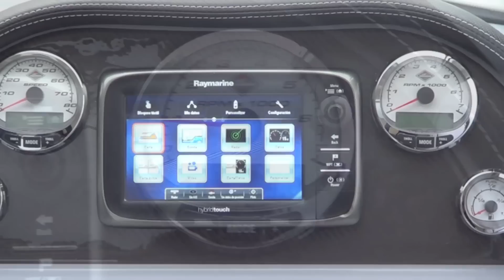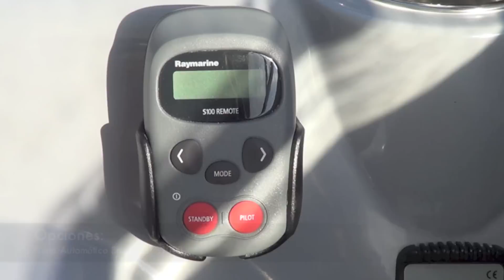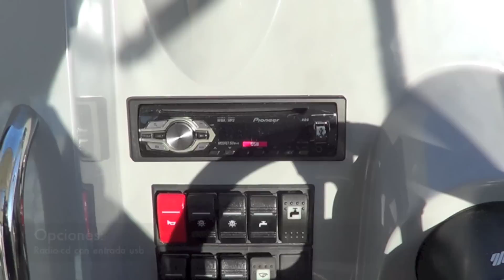Quicksilver Activ 705 Cruiser Mariner 150 HP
Nautica Guixols os presenta este video, donde probamos la embarcación Quicksilver Activ 705 Cruiser, motorizada con el nuevo Mariner de 150 HP, donde os queremos mostrar el equipamiento que le hemos montado, equipo multifunción de Raymarine e7, radar, sonda, conexión a pc, agua caliente, etc...